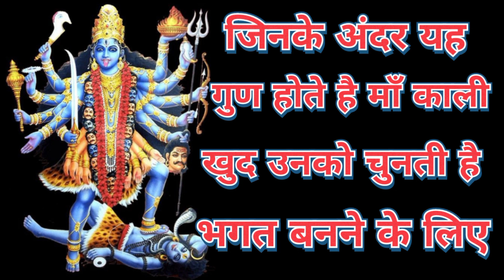जिनके अंदर यह गुण होते है माँ काली स्याम उनके चुनती है भगत के लिए Mahakali Bhagat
जिनके अंदर यह गुण होते है माँ काली स्याम उनके चुनती है भगत के लिए

I Love You So Much Dear YouTube Family 🥰 And YouTube Team ❤️ Always Love you Both Of You 😘❤️

Jai Maa Kalka Har Har Mahadev ❣️🙏